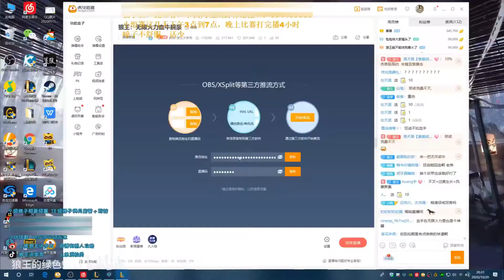【沃李克】我馕劲夫专治血怒上头！